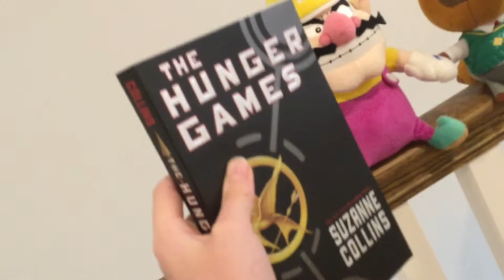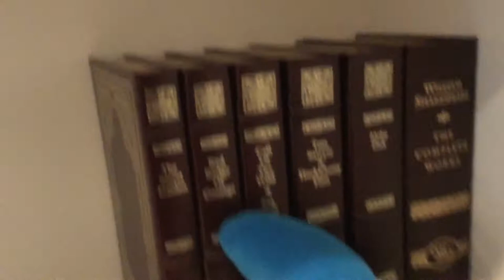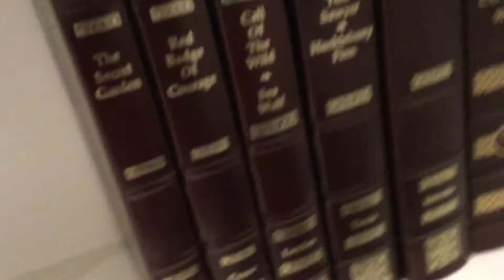The Koopaling Show episode 14: WC: The Starving games!